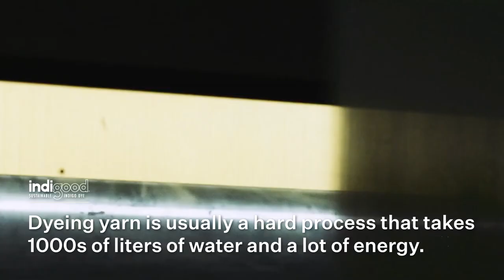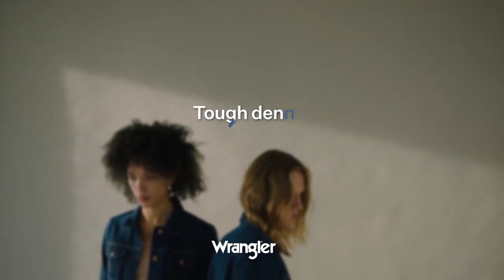Wrangler INDIGOOD I We care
There are jeans brands. And then there’s Wrangler.
Worn by cowboys, rebels, rock stars. Worn by you.
We’re 70 years young and counting. Dependable. Different.
Breaking conventions, and looking great doing it.
A truly iconic American brand. And behind every shirt, every w-embroidered denim covered butt, our iconic story continues to unfold.